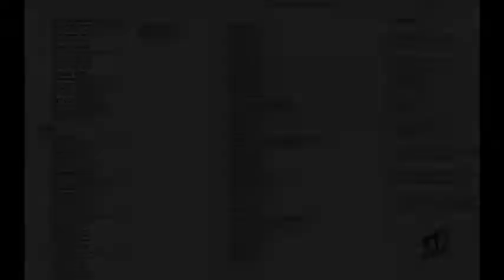Rebel Ye Rest Thunder Road version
My friend Dion asked me to upload this song. His dad Denis, was the lead singer in the band at that time.This is some old Thunder Road stuff back from around 1995.
This was recordered live at the Carleton Place Legion in the Upstairs Lounge. There were about five bands that played that day and we got one of our friends to record it. That was the day my bass amp crapped out and I ended up using my little Peavey practice amp. hence the lack of bass response.
The pictures are some random stuff of family and friends that I scanned today from some old photos from around the same era that this was recorded.
Denis: lead vocal and guitar
Jude: harmony vocal
Bill: harmony vocal and bass guitar
Tom: 5 string banjo
Kenny: fiddle
Ray: mandolin